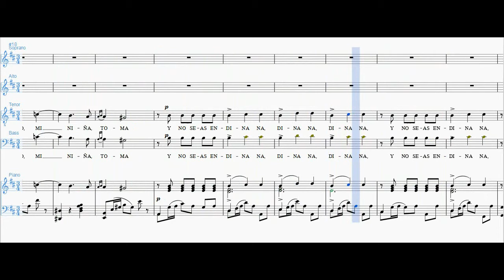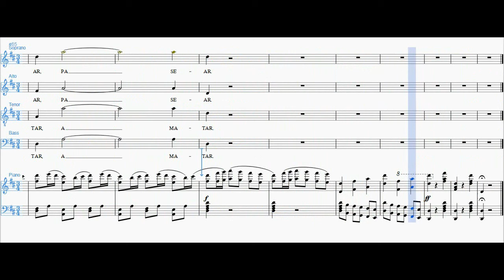La verbena de la Paloma - Soprano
La Verbena de la Paloma
Seguidillas
Letra: Ricardo De La Vega
Voces:
mid Soprano
mid Alto
mid Tenor
mid Bajo